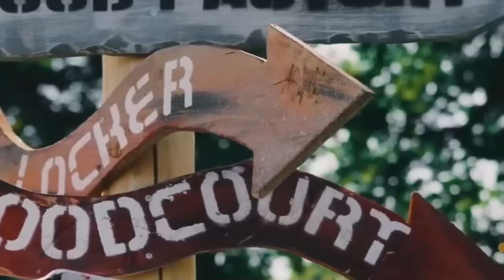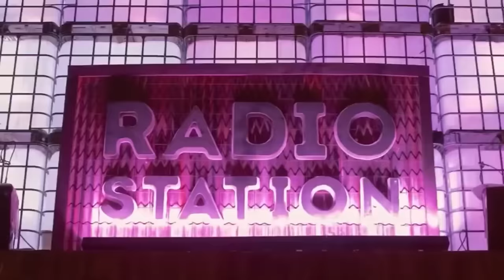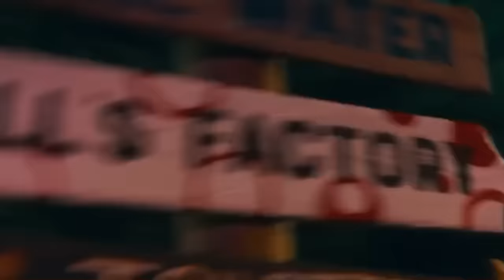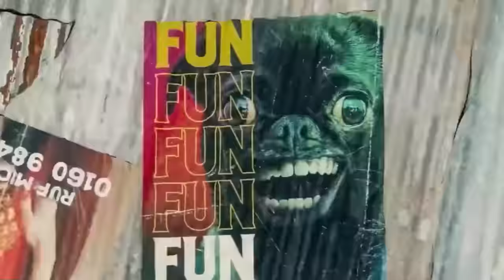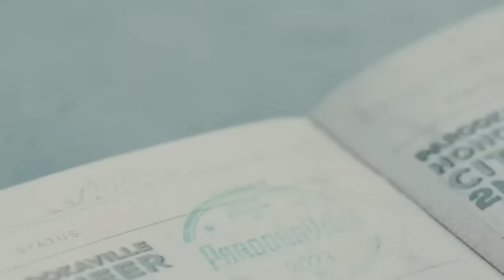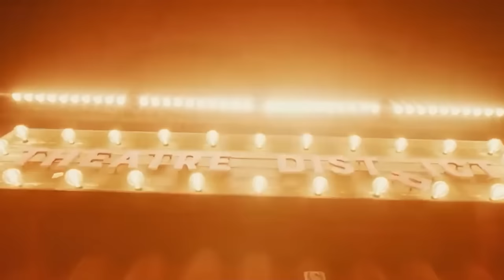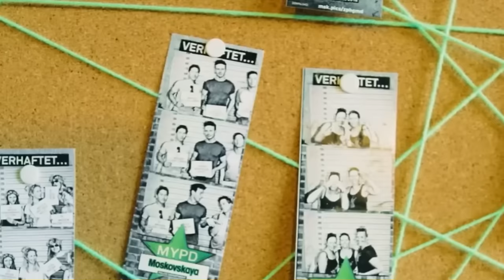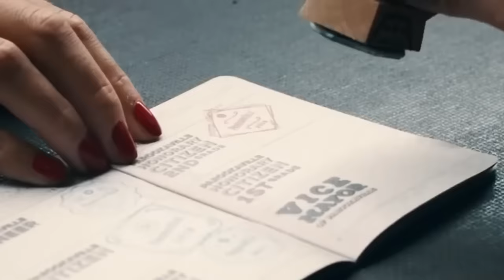CLUB SONGS NON STOP DJ MIX | CLUB HOUSE EDM REMIXES & MASHUPS OF POPULAR SONGS DANCE PARTY MIX 2024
Get ready to experience the ultimate dance party vibes with our latest Club House EDM Remix compilation! This non-stop DJ mix features a high-energy blend of popular songs, EDM remixes, and mashups that will keep you moving all night long. Perfect for the club, workout sessions, or any celebration, this mix brings the hottest beats of 2024 straight to your speakers!

🔥 What's inside this mix?

Club House beats that will light up any dance floor
EDM remixes of today's top hits, giving them a fresh twist
Epic mashups that blend genres for a truly unique listening experience
Non-stop party vibes to get you in the groove and keep you there!
Whether you're hosting a party, hitting the gym, or just vibing out, this DJ mix is the perfect soundtrack for your day.